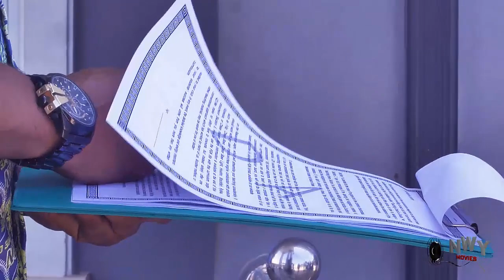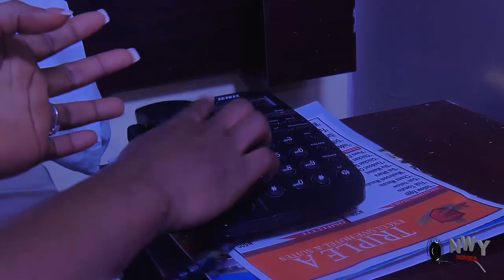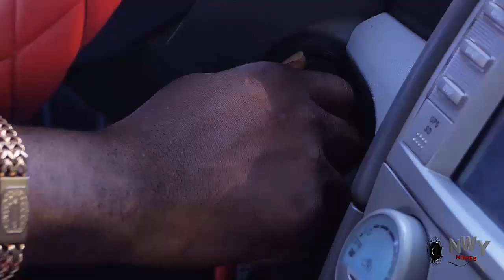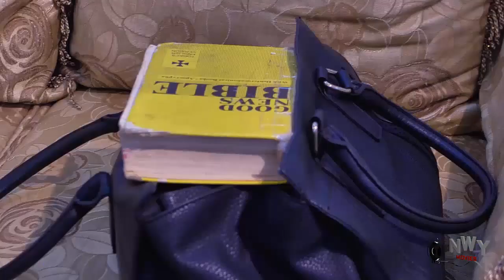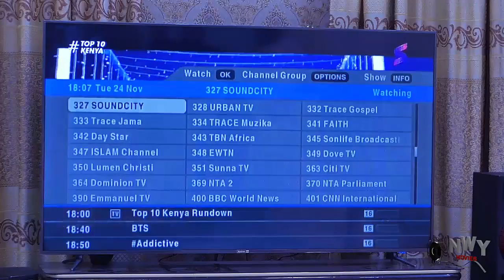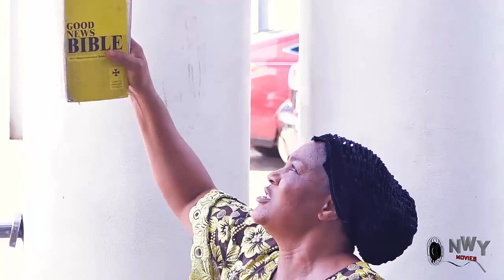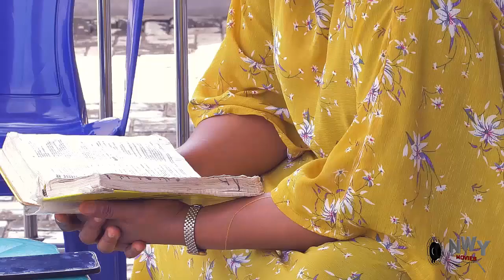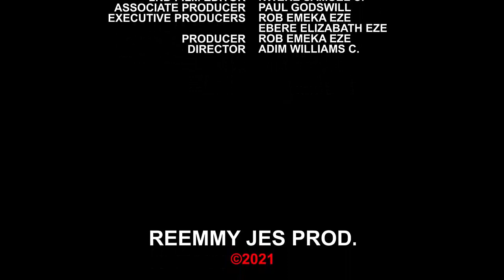UNDYING LOVE "Complete New Movie" - FREDERICK LEONARD 2021 LATEST NIGERIAN MOVIE